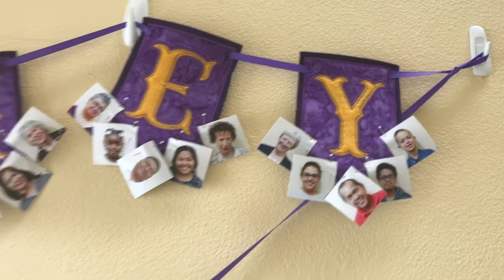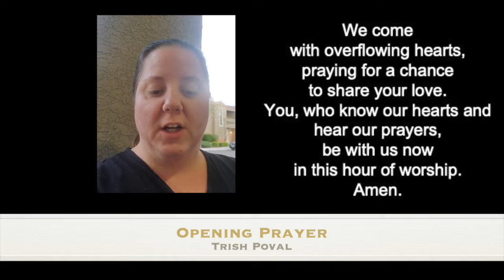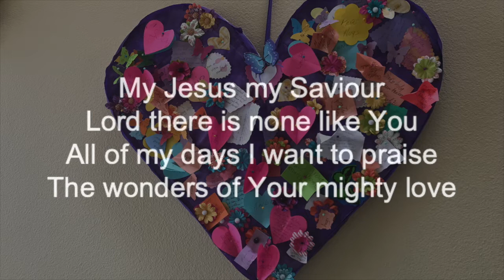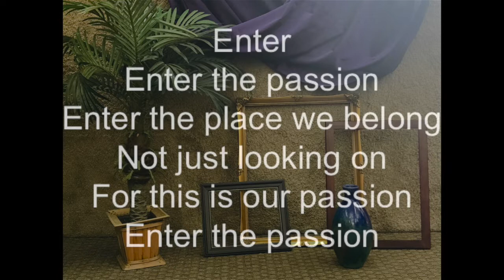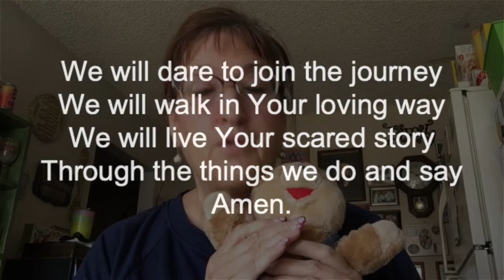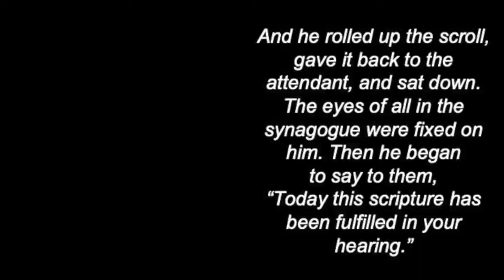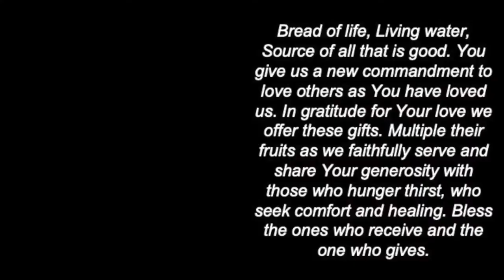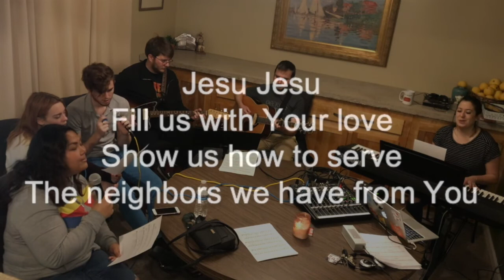Journey Remote Service March 29, 2020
We are a Christian community, sharing love in service with all people, as we grow into God's word.

Journey United Methodist Church
6450 E. Stewart Avenue, Las Vegas 89110

Welcome 00:44
Opening Prayer 02:47
Song: Shout To the Lord 03:21
Enter the Story 06:51
Assurance of Pardon 09:09
First Scripture 10:19
Song: Tell Me the Stories of Jesus 12:04
Children's Time 12:45
Second Scripture 17:36
Drama 19:23
Sermon 21:45
Breaking Bread 35:11
Invitation to Offering 43:04
Offering 45:42
Stay Connect 48:49
Closing Song 50:54
Sending 53:58